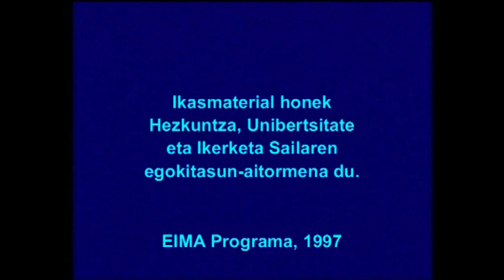JON MIRANDE (IGELAK)